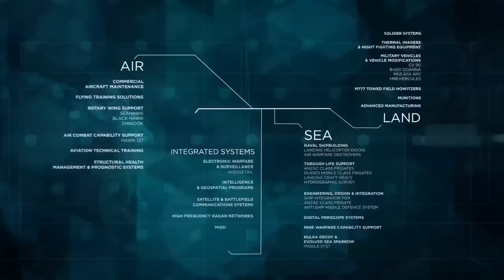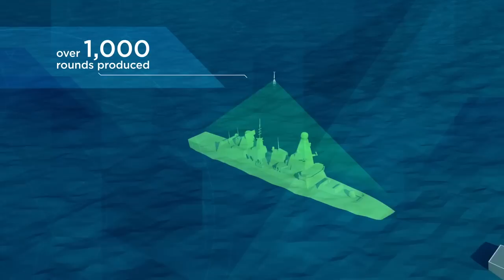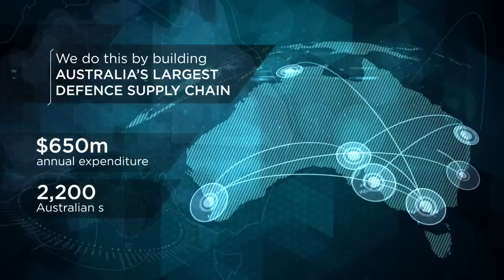Meeting the challenge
See an overview of our Australian business including some of our projects in the air, land and sea domains.